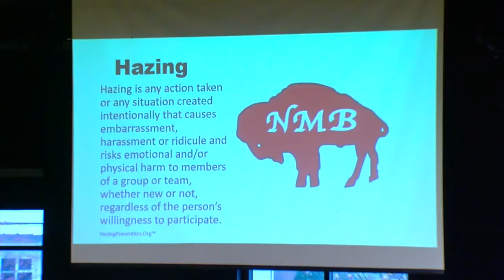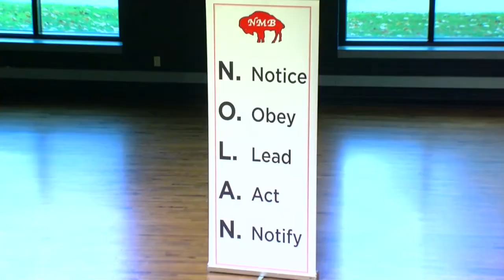St. Joseph's Collegiate Institute Awareness Day